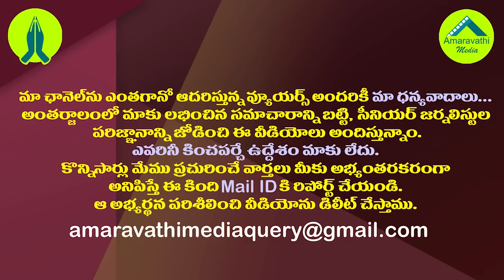పంచాయతీ ఎన్నికలపై ఉద్యోగ సంఘాల సంచలన నిర్ణయం| AP Govt Employees Shocking Decision on Panchayat Polls